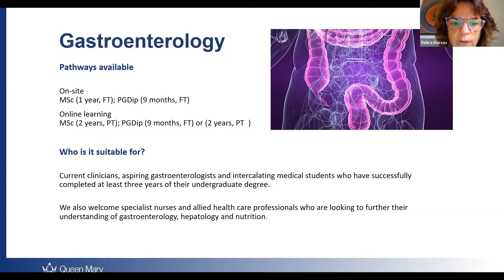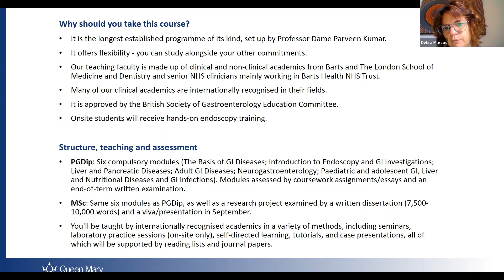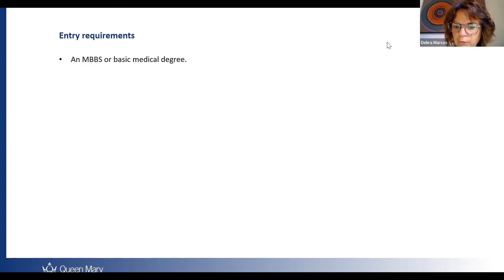Gastroenterology programme overview and Q&A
Dr Debra Marcos introduces the postgraduate Gastroenterology programmes at the Blizard Institute and answers questions from prospective students.